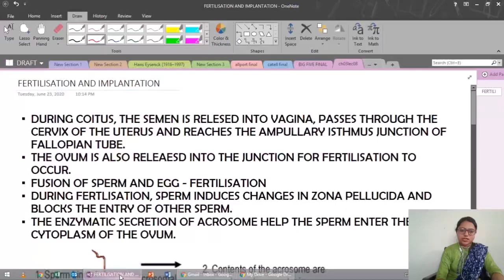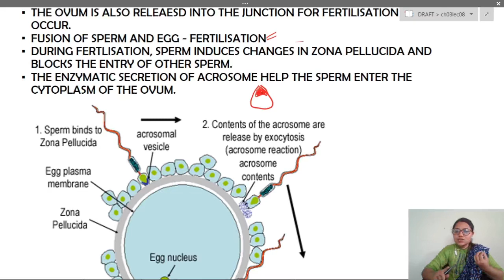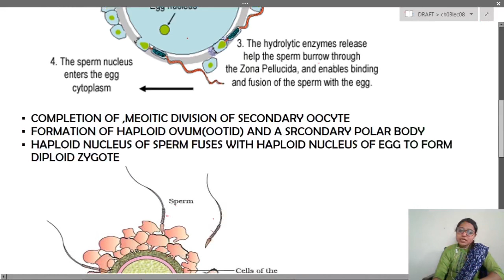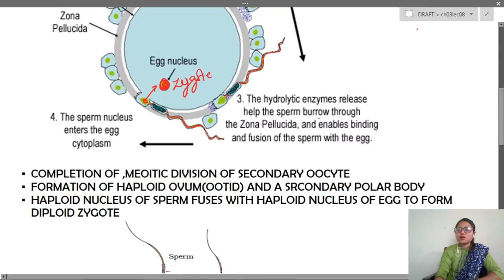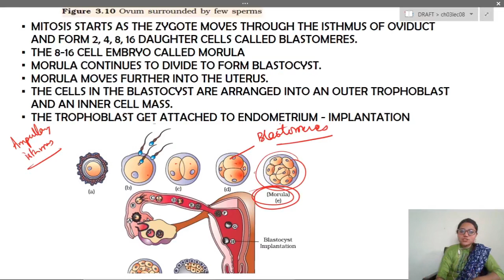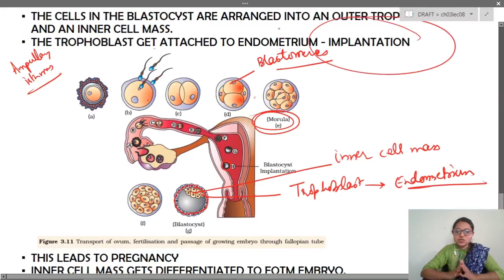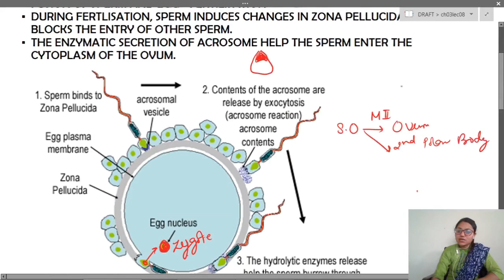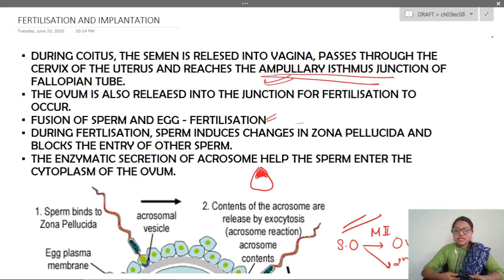08 - Fertilization and Implantation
After coitus, sperms are transported to the junction of ishthmus , and ampulla where sperm fertilises the ovum leading to the formation of diploid zygote. The zygote undergoes repeated mitotic division to form a Blastocyst, which is implanted in the uterus, resulting in pregnancy.

Class 12th Biology Video - [Video Summary - Chapter-03 - Lecture 8 -  ( Fertilization and Implantation )]

(Chapter - 1 "Reproduction in Organisms")

(Chapter - 2 "Sexual Reproduction in Flowering Plants")